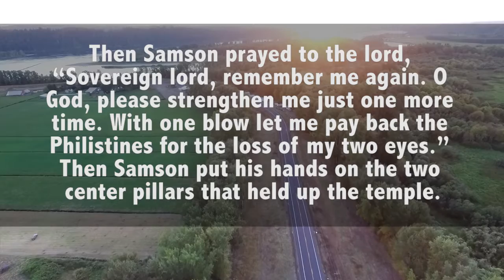Strong Man & God's Plan: Judges 16:28-30 | 3:30 Thursday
Thank you for checking out the video. This is part of a Bible study series I do on Thursdays here on Youtube where I share from the Word with y’all.

I generally post a vlog on Saturday (This Week With Wayne) in addition to these 3:30 Thursday Videos.

Questions to discuss/ponder:
- what is something that stands out to you fro Samson's story?
- what are some ways that you feel God has gifted you?
- why do you think we wrestle with God being able to use us after we've messed up?